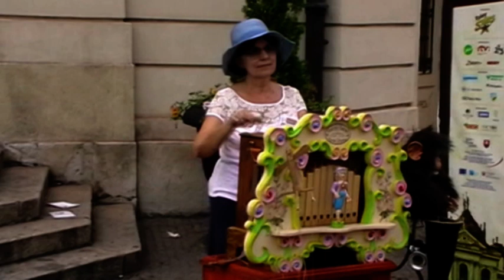VIRVAR 2018 - 1. International Festival of Organ Grinders - Košice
1. Medzinárodný festival flašinetárov
Košice